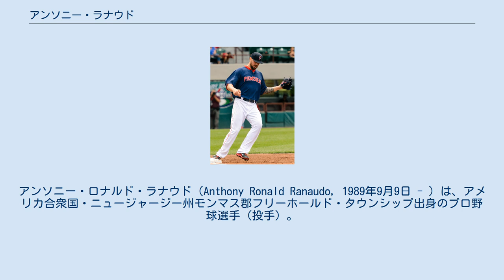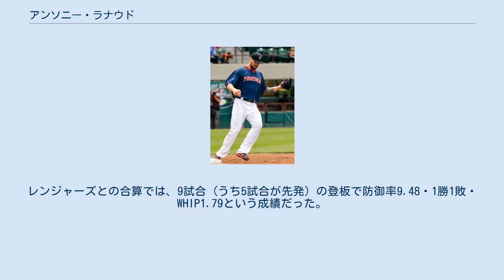アンソニー・ラナウド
アンソニー・ロナルド・ラナウド（Anthony Ronald Ranaudo, 1989年9月9日 - ）は、アメリカ合衆国・ニュージャージー州モンマス郡フリーホールド・タウンシップ出身のプロ野球選手（投手）。
右投右打。
 2007年のMLBドラフト11巡目（全体350位）でテキサス・レンジャーズから指名されたが、ルイジアナ州立大学へ進学した。
 2010年のMLBドラフト1巡目追補（全体39位）でボストン・レッドソックスから指名され、8月16日に契約。
 2011年、A級グリーンビル・ドライブでプロデビュー。
10試合に登板し、4勝1敗・防御率3.33だった。
6月にA+級セイラム・レッドソックスへ昇格。
16試合に登板し、5勝5敗・防御率4.33だった。
 2012年はAA級ポートランド・シードッグスで9試合に登板し、1勝3敗・防御率6.69だった。
 2013年はAA級ポートランドで19試合に登板し、8勝4敗・防御率2.95だった。
8月にAAA級ポータケット・レッドソックスへ昇格。
6試合に登板し、3勝1敗・防御率2.97だった。
オフの11月20日にレッドソックスとメジャー契約を結び、40人枠入りした。
 2014年はAAA級ポータケットで開幕を迎え、21試合に登板。
12勝4敗・防御率2.41と活躍し、8月1日にメジャーへ昇格。
同日のニューヨーク・ヤンキース戦で先発起用されメジャーデビュー。
6回を4安打2失点に抑え、メジャー初勝利を挙げた。
8月2日にAAA級ポータケットへ降格した。
最終的には7試合に先発で投げ、防御率4.81を記録。
また、投げた全ての試合で勝ち星ないし負け星がついた（7試合で4勝3敗）。
四球が奪三振より多く、40イニング未満で本塁打を10本浴びるなど、翌年以降に向けての課題も見つかった。
 2015年1月27日にロビー・ロスとのトレードで、レンジャーズへ移籍。
この年は4試合に登板し、うち2試合で先発で投げた。
防御率7.63・WHIP1.70と打ち込まれ、勝ち星なしで1敗を喫した。
12月21日に背番号を44に変更した。
 2016年は移籍までに2試合に登板しただけで、防御率17.18・3.2イニングで8四球と大荒れだった。
 2016年5月12日にマット・ボールとのトレードで、シカゴ・ホワイトソックスへ移籍した。
ホワイトソックス加入後は7試合に投げ、うち5試合に先発登板。
ここでも防御率8.46・WHIP1.66と結果を残せなかった。
レンジャーズとの合算では、9試合 (うち5試合が先発) の登板で防御率9.48・1勝1敗・WHIP1.79という成績だった。
 2016年11月23日、韓国プロ野球のサムスン・ライオンズと契約した。
2017年は2勝を記録し同年限りで退団。